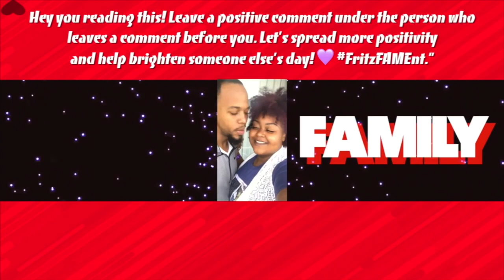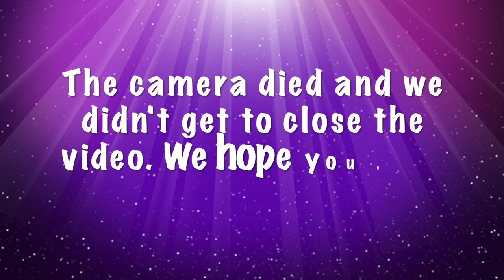CABBAGE SOUP, LEMON BUTTER FISH, & CORNBREAD MUKBANG (Eating Show) | FRITZ FAMILY ENTERTAINMENT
What's Up FAM! Today we're eating some homeade Cabbage Soup, Lemom Butter Fish, & Cornbread. So grab your plate and come and eat with us!
👇🏽PREVIOUS UPLOADS👇🏽
Positivity Comment
Follow us on all social media!